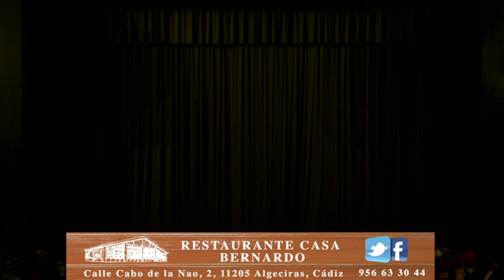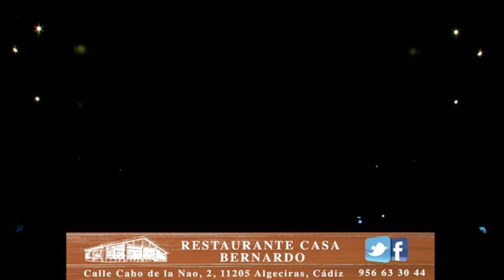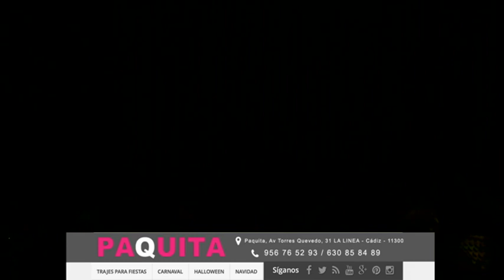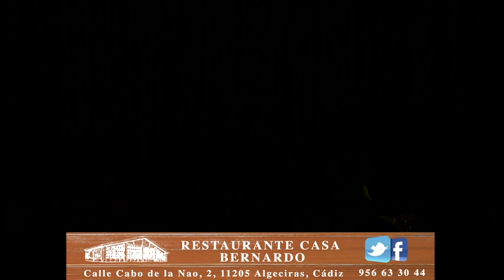Final del concurso de agrupaciones del Carnaval Especial 2020 (Parte 2)